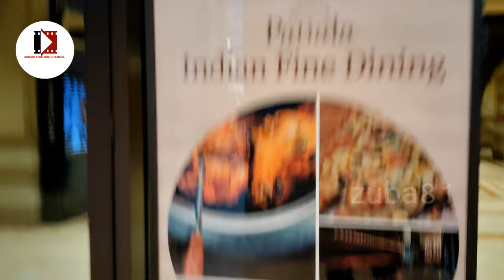AMAZING DANCING FOUNTAIN IN DUBAI MALL DANCING FOUNTAIN & MUSIC AROUND THE WORLD( part 1)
Travel and Hop - Explore, Adventures, Experience, Food and Cars

Watch the spectacular dancing fountain in Dubai Mall and Burj Khalifa with Music around the World. It's one of the most visited place in Dubai. You must experience the fireworks on New Year at Burj Khalifa with dancing fountain. We enjoy watching it upon our stay at Ramada Hotel Downtown by Wyndham.